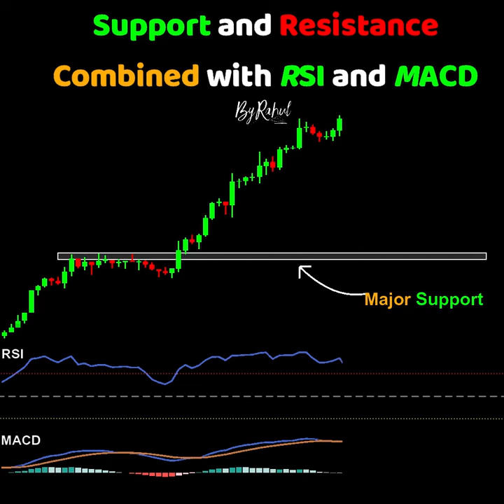Support and Resistance Combined with RSI and MACD ChartPatterns Candlestick | Stock Market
Support and Resistance Combined with RSI  and MACD
Stock Market Crash Coming? How Overvalued is the Stock MThe Economy
Foreign Exchange
95% Winning Forex Trading Formula - The Forex Master Pattern📈
15 Year Old Forex Trader Reads Chart Like a Pro & Reveals His "Golden Zone" Trading System
3 cosas que no te dicen sobre el Forex
5 Things I Wish I Had Known When I Started Trading Forex